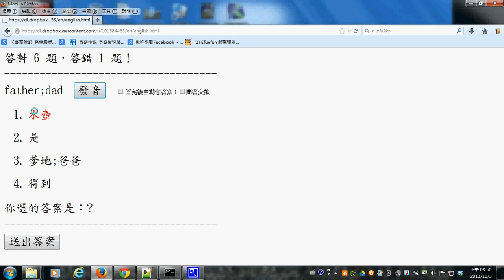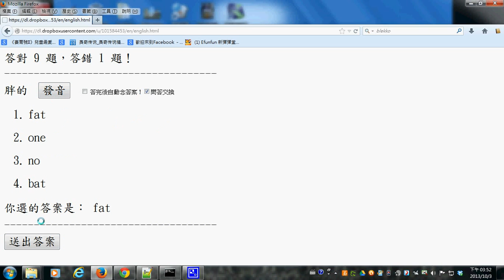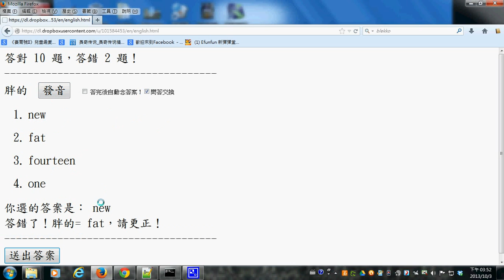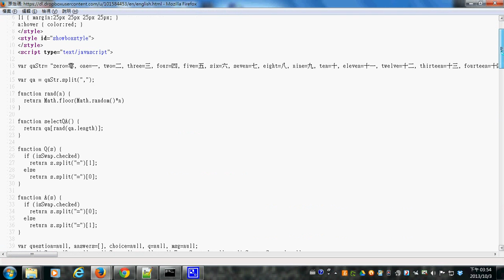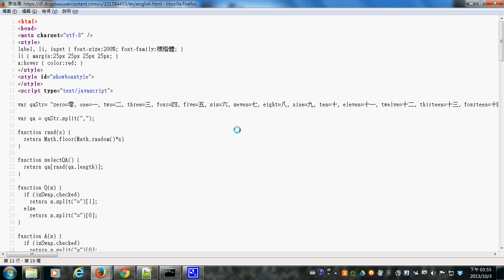程式人雜誌：(2013 年 11 月號) 英文測驗程式的使用示範 -- englishTest